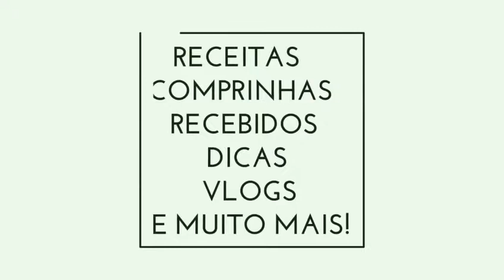Desafio - Lavando o carro com uma bacia d'água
Olá vizinhos me desafiei a lavar meu carro com apenas uma bacia d'água pois os flanelinhas conseguem essa proeza apenas com uma lata, será que eu consegui? Confira aí que o vídeo ficou bem legal